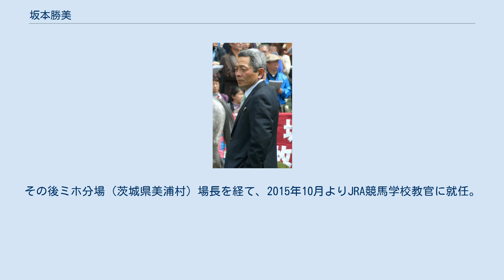坂本勝美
坂本 勝美（さかもと かつみ、1964年12月14日 - ）は日本中央競馬会 (JRA) ・美浦トレーニングセンター（南）に所属していた元騎手、元調教師。
現在JRA競馬学校教官。
 1982年、3月より美浦・高木嘉夫厩舎所属の騎手候補生となる。
 1984年、騎手免許を取得し、同厩舎よりデビューする。
坂本は馬事公苑長期騎手課程の人物ではなかったが、同期に相当する騎手は木幡初広、中舘英二、出津孝一、鹿戸雄一、谷中公一らがいる。
3月4日、初騎乗となった中山競馬場での第1レースでは、アイズに騎乗し8着だった。
5月3日には障害競走に初騎乗した。
5月20日に東京競馬場で行われた第3レースをヤマキシーレインで制し、初勝利を挙げた。
 1985年、4月6日に障害初勝利を挙げる。
 1988年、東京障害特別（春）をセンゴクルビーに騎乗して制し、重賞初勝利を挙げる。
 1990年、2月よりフリーとなり、9月30日のクイーンステークスをウィナーズゴールドに騎乗して制し、平地重賞初勝利を挙げる。
 1992年、6月8日に地方競馬で初騎乗する。
 1995年、9月15日に地方で初勝利を挙げる。
 1997年、海外レース初騎乗となったクイーンエリザベス2世カップは、マイネルブリッジに騎乗し9着だった。
 1998年、調教師免許を取得し、2月28日付で騎手を引退する。
騎手成績はJRA通算3599戦289勝（重賞6勝）、地方通算21戦3勝。
 1999年、3月1日付けで12馬房で厩舎を開業する。
3月27日、初出走となった中山競馬場での第5レースは、7番人気だったオリヴァーが8着となり、4月10日に中京競馬場での第7レースを1番人気だったブランドキャリーが制し、延べ3戦目で初勝利を挙げる。
 2000年、3月27日に浦和競馬場で行われたマルチファイター特別を2番人気だったコリーナデルナが制し、地方初出走で初勝利を挙げる。
 2006年、12月10日にJRA通算100勝を達成。
 2007年、3月より草野太郎が厩舎所属でデビュー。
12月16日、ルルパンブルーが中山競馬場で行われたフェアリーステークスに優勝し、調教師として初の重賞勝ちを果たした。
 2012年、11月20日付で調教師を勇退。
その後ミホ分場（茨城県美浦村）場長を経て、2015年10月よりJRA競馬学校教官に就任。